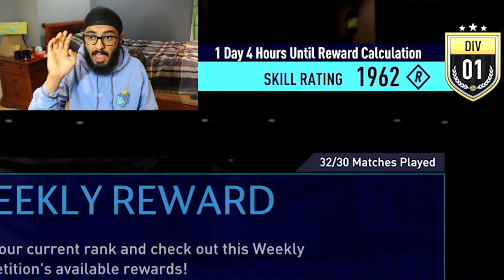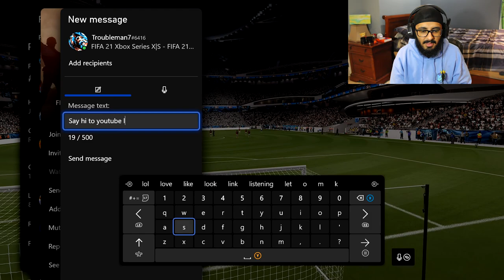HIDDEN SILVER ICON??? THIS SILVER BEAST IS BROKEN IN GAME! OP CARD IN FIFA 21 ULTIMATE TEAM!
Holy lord have mercy this card is absolutley broken